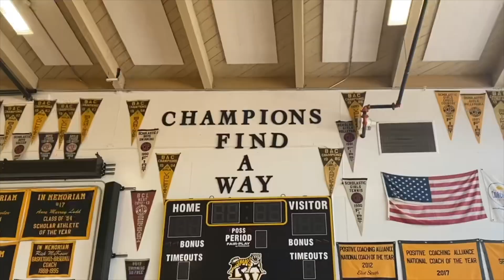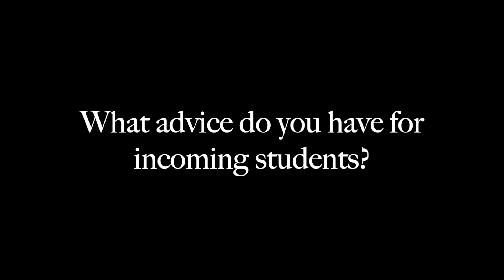Ask an LWAI - Math Department